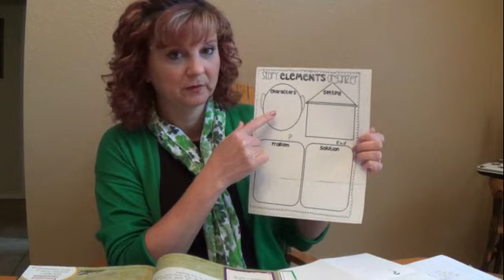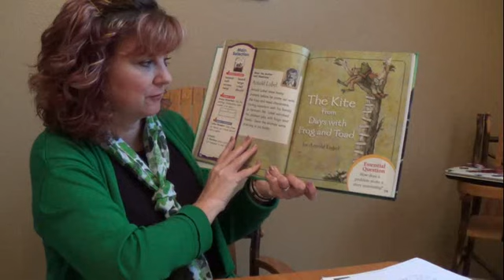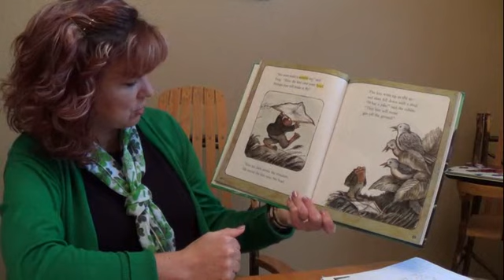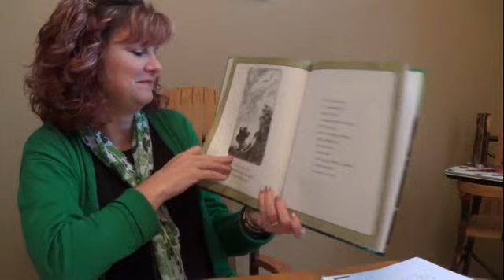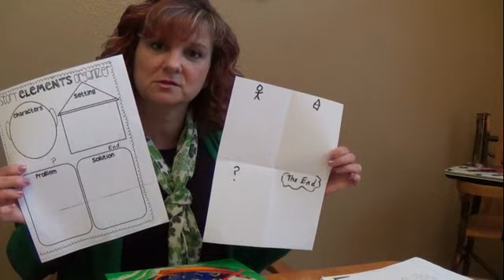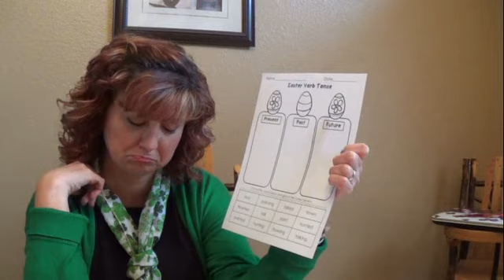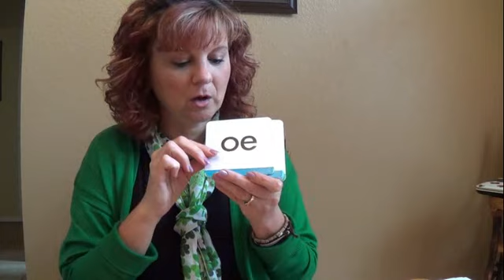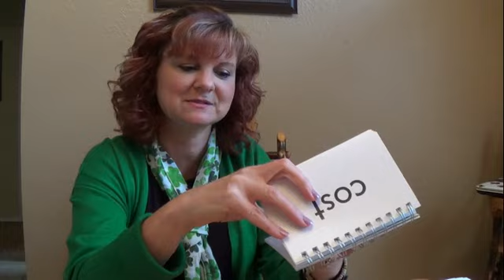March 18 Reading (AMI)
This is your reading assignment for the day, a grammar mini-lesson, and a daily phonological awareness activity.